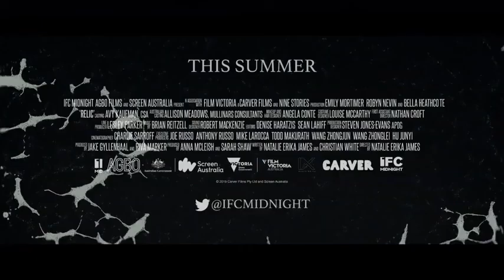Relic 2020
Catch up with all the Movies you might have missed.